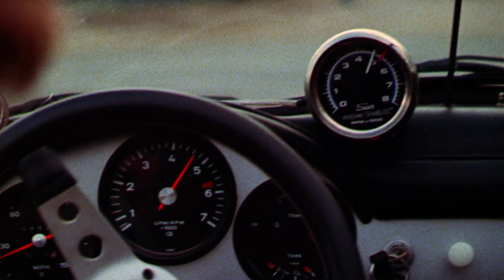King of the Mountain (1981) - Trailer HD 1080p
King of the Mountain is a 1981 American drama film starring Harry Hamlin, Joseph Bottoms, Deborah Van Valkenburgh, Richard Cox, Seymour Cassel and Dennis Hopper about a group that race their cars up and down Mulholland Drive for both money and prestige.

The film's primary focus is Steve (Harry Hamlin), who has found himself generally content with his uncomplicated life of working and racing. This creates some amount of tension between him and his friends, who have been losing their interest in racing and have been attempting to make serious inroads in the music industry. Steve's blossoming relationship with singer Tina (Deborah Van Valkenburgh) causes him to re-think his mantra, as he realizes that a truly fulfilling life involves more than just work and play.

The film was poorly regarded critically and did not perform well in the box office, although it was significant in being among the first films about street racing and communities of street racers, as well as because it was inspired by the activities of real people who raced in the Los Angeles area. It also marked somewhat of a return for Dennis Hopper, who had spent several months secluded away from Los Angeles prior to making his appearance.